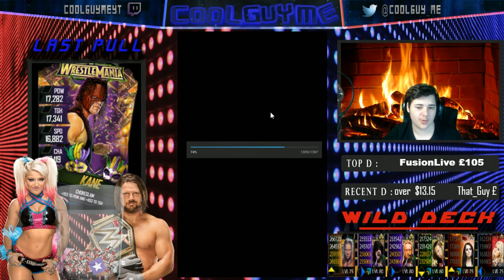RD GRIND & BACKLASH 2018 PREDICTIONS!! | WWE Supercard #84 (Season 4)